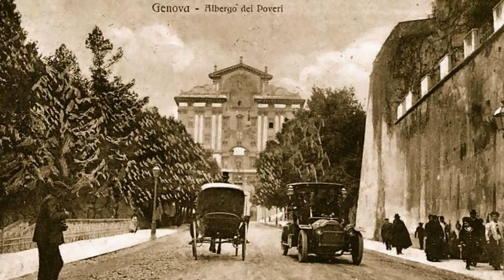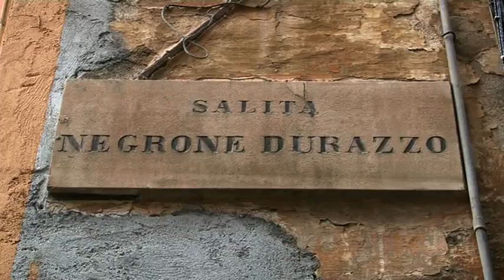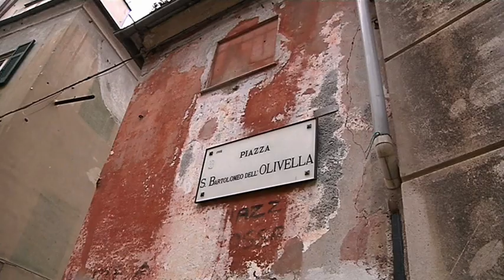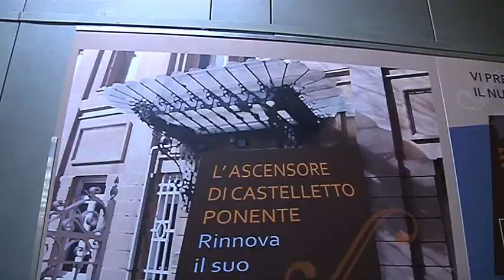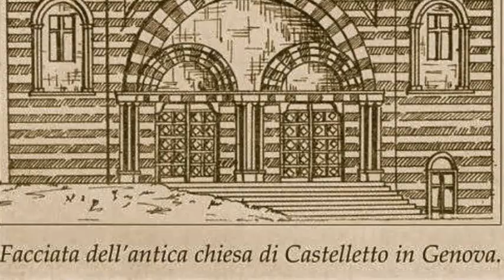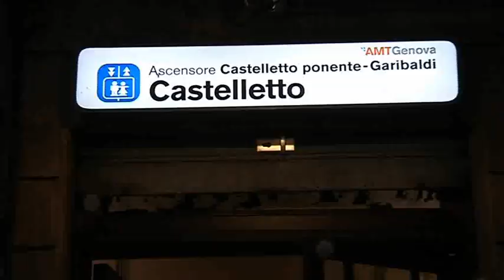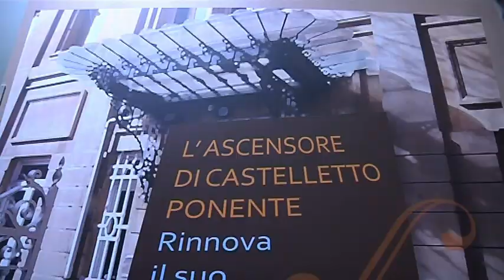Fogola Giuliano - Genova - Carmine e Castelletto - in onda 22/10/2019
Prosegue il nostro giro alla riscoperta della Genova medioevale. Dal Carmine medioevale, all'ottocentesca Castelletto. Naturalmente le musiche sono dei maestri genovesi.